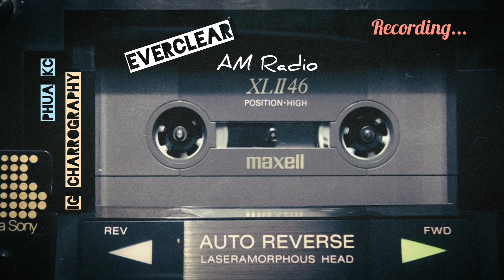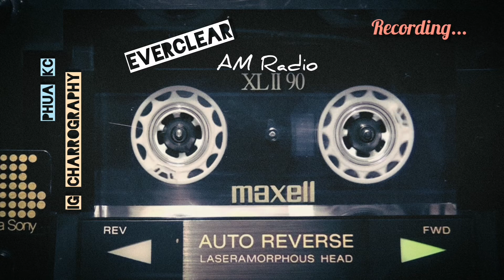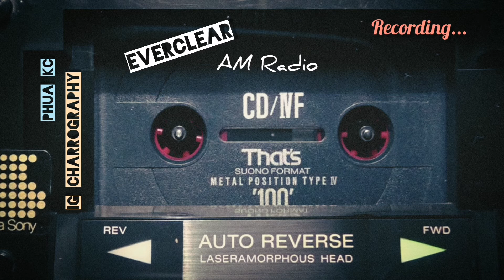AM Radio by Everclear